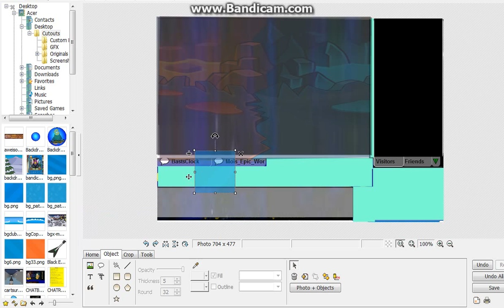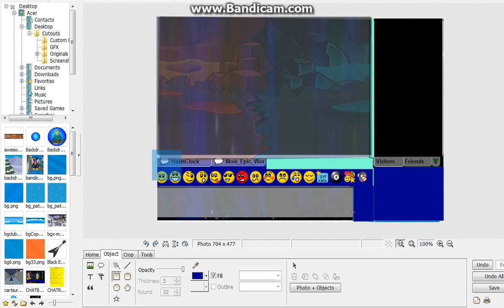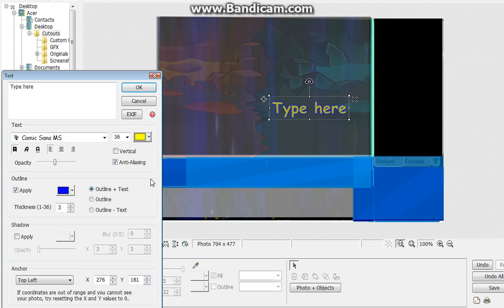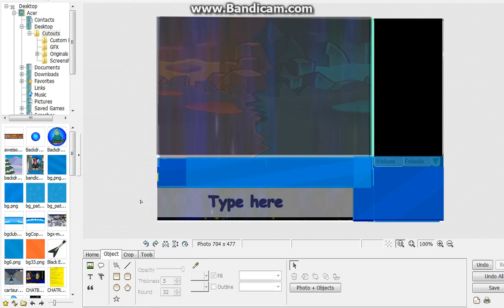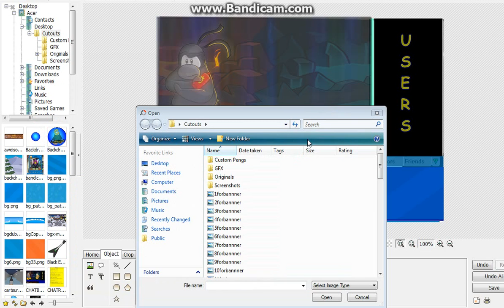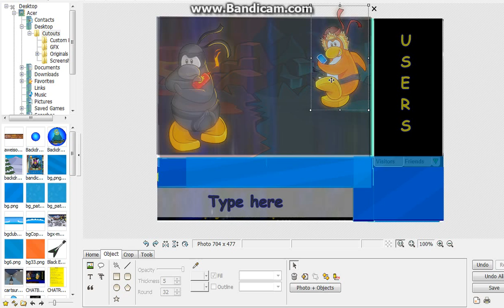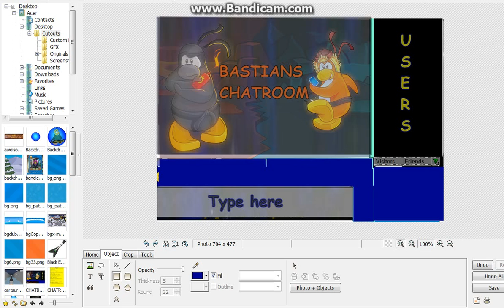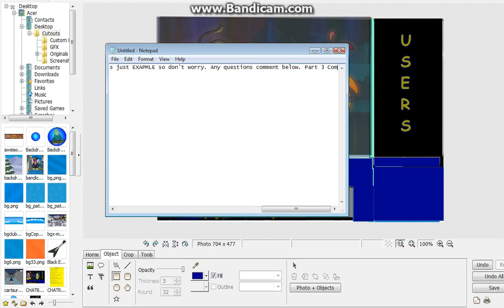How to make a xat Club Penguin background - Part 2